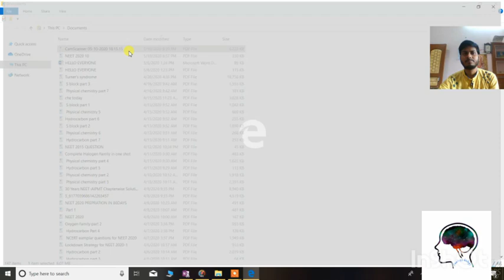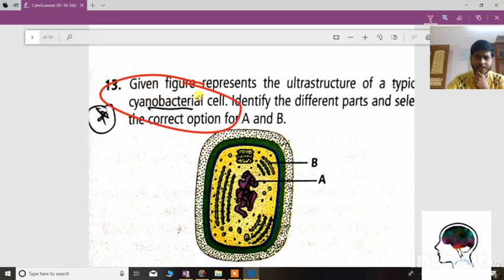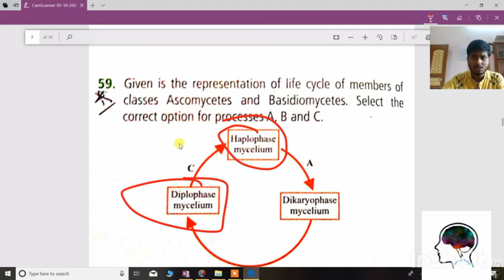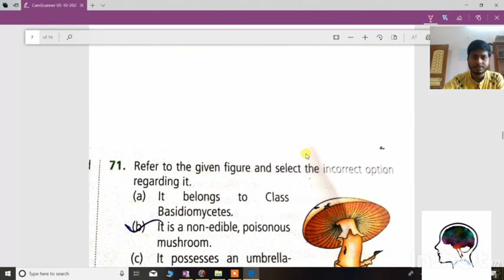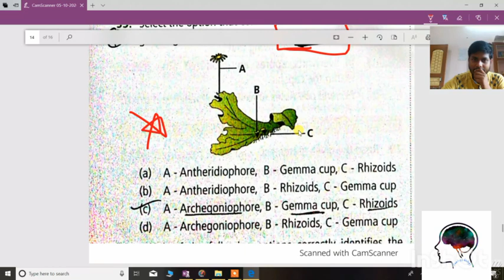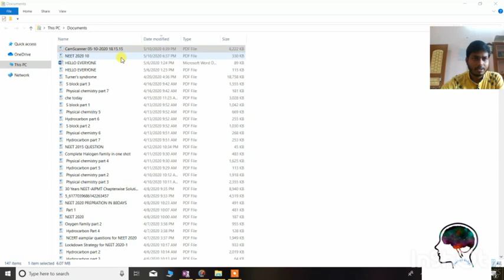NEET 2020 IMPORTENT DIAGRAM, BIOLOGICAL CLASSIFICATION & PLANT 🌿 KINGDOM.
For pdf go to my telegram channel.. Pandey's biology 👍
Link 🔗 Pandey's biology👍
FOR NEET, JENPHAS UG, AND CLASS 11 & 12 STUDENTS.